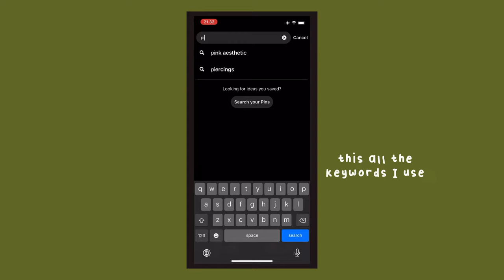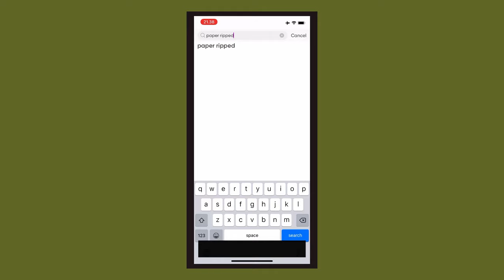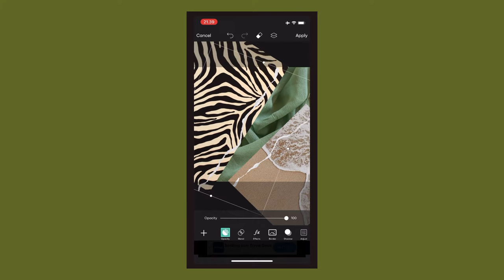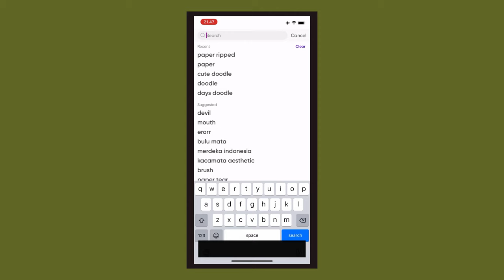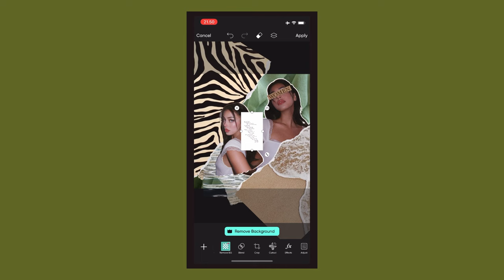Aesthetic Paper Cut-Out Edits with PicsArt ☽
ᴅᴇᴛᴀɪʟs ♡
𓏬 App: Pinterest, Photoroom, Picsart

𓏬 All photos taken from Pinterest

𝒸𝓇𝑒𝒹𝒾𝓉𝓈